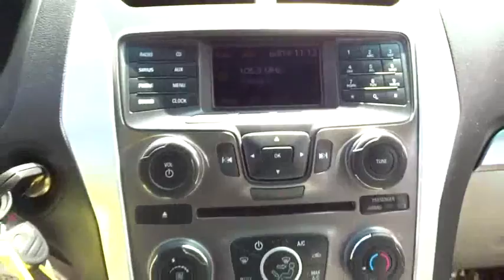2011 Ford Explorer San Diego, Escondido, Carlsbad, Oceanside, Vista, CA 157224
2011 Ford Explorer

3.5L V6 Ti-VCT. Provides insight to what's in your eyesight. Superb visibility to see and be seen. Only one other person had the privilege of owning this handsome 2011 Ford Explorer. AutoPacific 2010 Ideal Popular Brand & Top Brand Overall Award Winner. This is a superb one-owner Explorer and it's ready for you to take home today. No sordid history on this one-owner creampuff. New Car Test Drive said, ...Ford put all the engineering effort it could muster into the new Explorer, and got the ride, handling, and NVH results they hoped for. The rigid chassis and careful tuning of the independent suspension produce a superb all-around ride... brbrTo see more quality vehicles like this one right or dial .